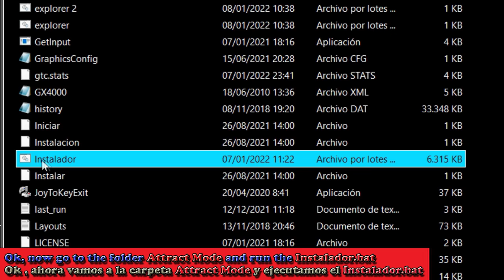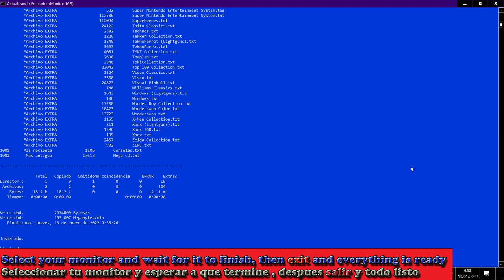Tutorial instalacion del pack Mega CD (Attract Mode Plus 2022)